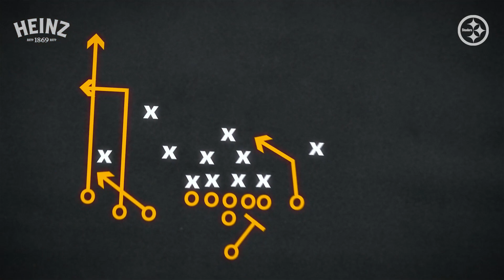Playbook with Merril Hoge: Defending against Lamar Jackson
Merril Hoge breaks down how to defend against Lamar Jackson.